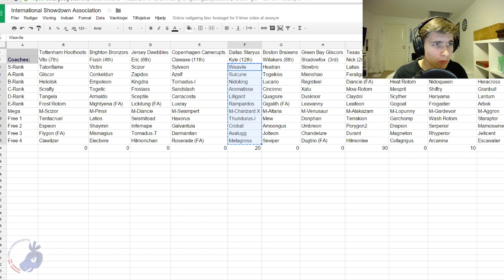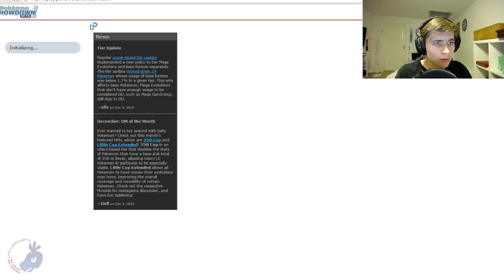International Showdown Association│Week 3│Copenhagen Camerupts (2-0) VS Dallas Staryus (1-1)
Hi guys!
≪Today the Copenhagen Camerupts face the Dallas Staryus! Week 3 of the ISA is here! How will we do? Let's go CopenhagenCamerupts!≫

Battle starts at: 13:35

This video is owned by Clawaxe, unless images/music specified in above description.